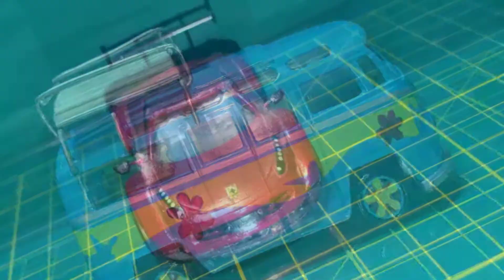Custom Subaru Impreza 22B STI Spectra Flame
Hola Amigos en esta ocasión hicimos un Subaru Impreza 22B STI Spectra Flame